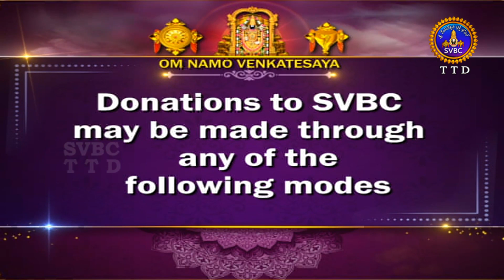శ్రీమద్భగవద్గీత | Srimad Bhagavadgita | Tirumala | 10-01-2022 | SVBC TTD